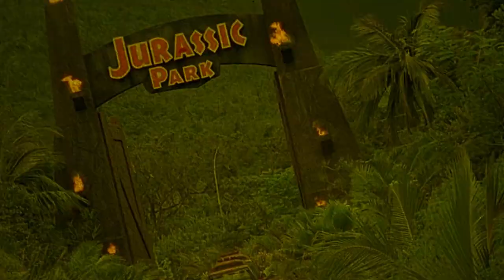The Zodiac Killer | 1971 | Movie Review | 101 Films | AGFA | Blu-ray | Another Son of Sam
The San Francisco area is beset by a series of seemingly random murders without motive or pattern. The police are taunted by phone calls and letters. Could the maniac be the violent, truck driver, or the seemingly mild-mannered mailman, or even a cop?

or

Movie Review for The Zodiac Killer and Another Son of Sam

00:00 Intro
00:10 The Zodiac Killer Review
04:37 Another Son of Sam Review
06:36 Disc Extras
07:20 Wrap Up